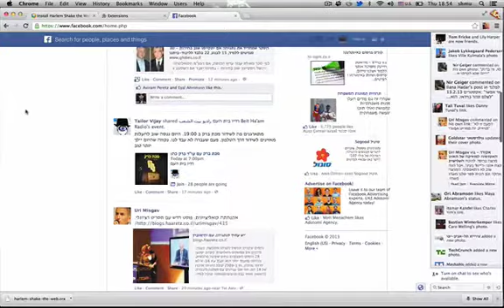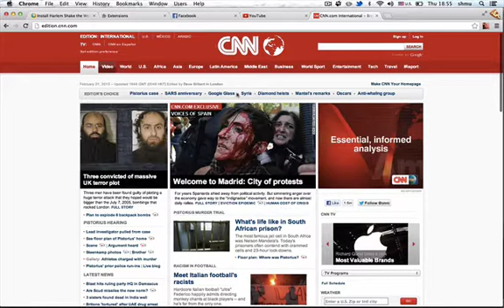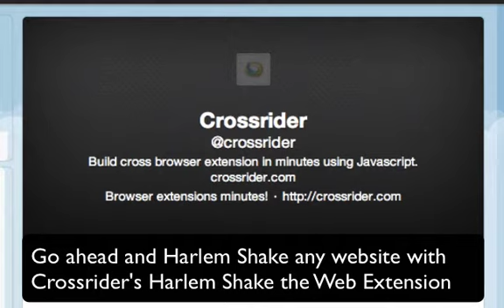Harlem Shake the Web Extension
Harlem Shake the web Extension by Crossrider